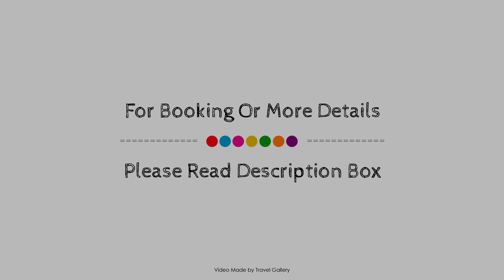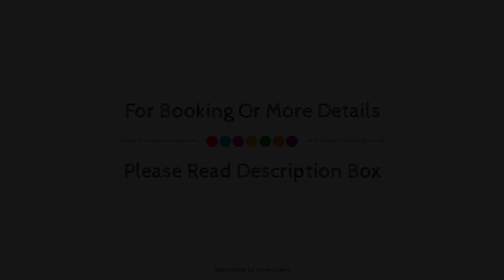Kleopatra Bebek Hotel, Alanya, Turkey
Searching For
1. Kleopatra Bebek Hotel - Alanya
2. Kleopatra Bebek Hotel - Alanya Virtual Tour
3. Kleopatra Bebek Hotel - Alanya Rooms
4. Kleopatra Bebek Hotel - Alanya Amenities
5. Kleopatra Bebek Hotel - Alanya Videos
6. Kleopatra Bebek Hotel - Alanya Offers
7. Kleopatra Bebek Hotel - Alanya Deals
Audio Credit:
Track Title: Subway Dreams
Artist: Dan Henig